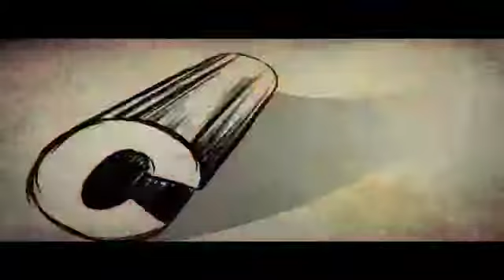Puthiya Karukkal: Year 1989:Malayalam MIni Movie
Watch  Malayalam MIni  Movie Puthiya Karukkal release in year 1989. Director by Thampi Kannanthanam and starring JayaRam, Parvathi, Lalu Alex, M G Soman, Raghu, Siddique, Sithara, Mala Aravindan, Ganesh Kumar, Santhakumari.